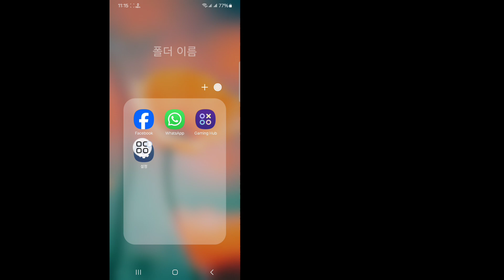Android 휴대전화에서 화면을 두 번 탭하여 켜고 끄는 방법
이 비디오에서는 간단한 튜토리얼 비디오에서 두 번 탭하여 Samsung Android 휴대전화 화면을 손쉽게 활성화하고 비활성화하는 방법을 소개합니다! 더 이상 버튼을 더듬거나 전원 키를 찾는 데 어려움을 겪지 않아도 됩니다. 이 편리한 기능을 사용하면 간단한 제스처로 기기의 화면을 편리하게 제어할 수 있습니다.

휴대전화 설정으로 이동하여 고급 기능 메뉴를 열고 동작 및 제스처 옵션을 선택하기만 하면 됩니다. 거기에서 두 번 탭하여 화면을 켜고 끌 수 있는 두 가지 기능을 모두 활성화합니다.

지금 전체 튜토리얼을 시청하고 Samsung Android 휴대전화에서 두 번 탭하여 화면을 제어하는 ​​편리함을 즐겨보세요. 더 많은 유용한 팁과 튜토리얼을 보려면 좋아요를 누르고 공유하고 구독하는 것을 잊지 마세요!